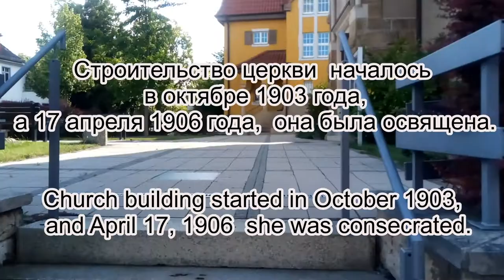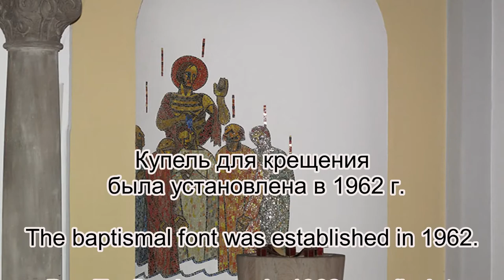Католическая церковь Тела Христова. Заальфельд. The Catholic Church of the Body of Christ. Saalfeld.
Церковь была построена в начале 19 столетия  в нормандском стиле. Она не имеет большой исторической ценности, но гармонично вписывается в архитектуру города.
The church was built in the early 19th century in the Norman style. It does not have great historical value, but harmoniously fits into the architecture of the city.